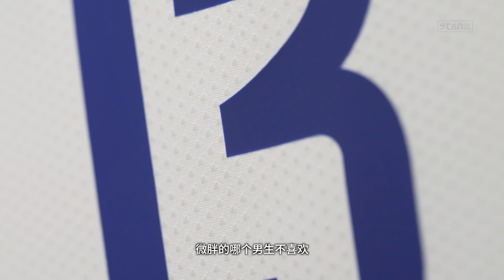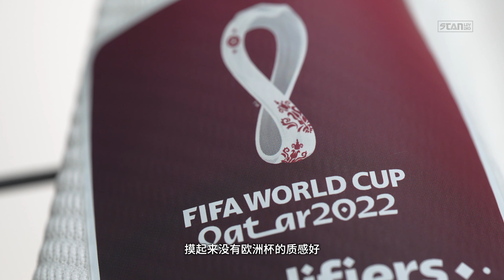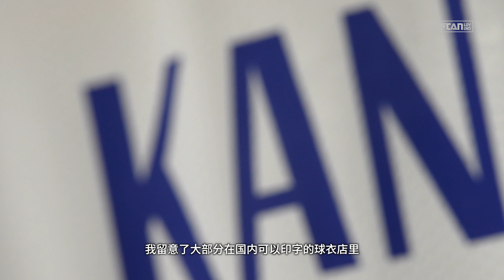夺冠大热法国队的欧洲杯球衣值得买吗？最终夺冠还是四强止步？｜史丹利分享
法国队主客场球衣！